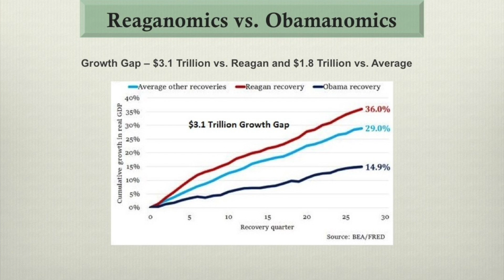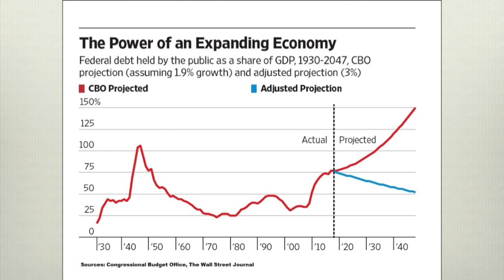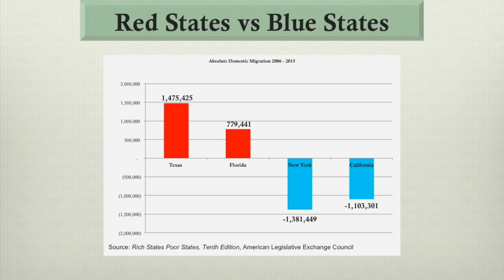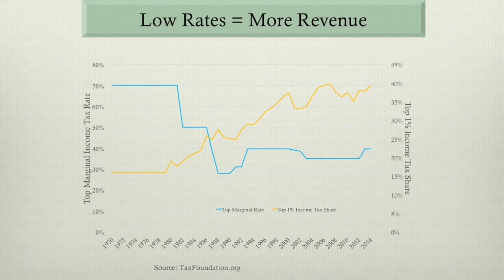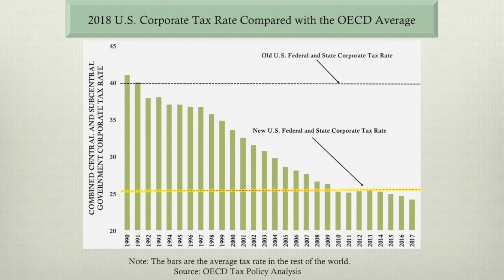Luncheon Discussion with Ed Feulner and Stephen Moore at Heritage's 2018 ALC